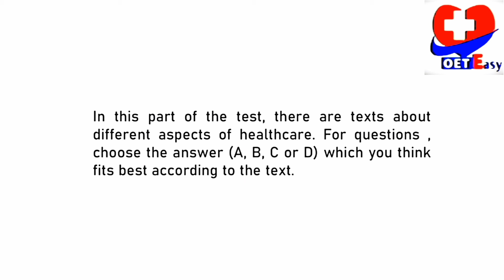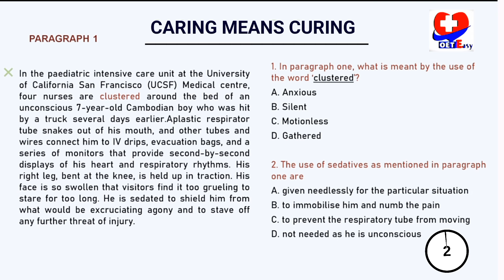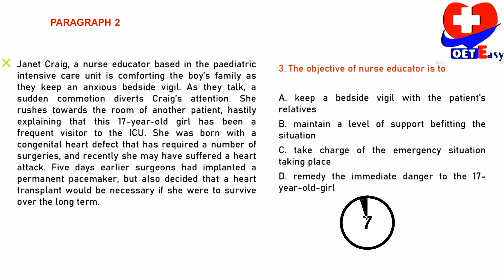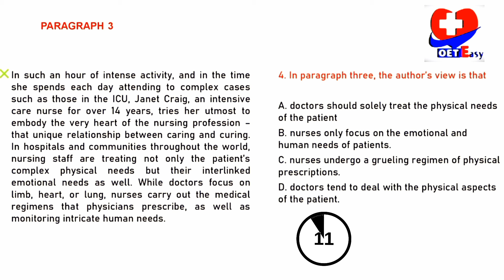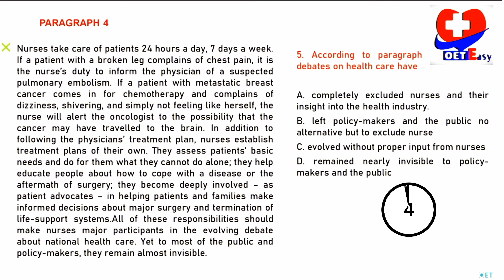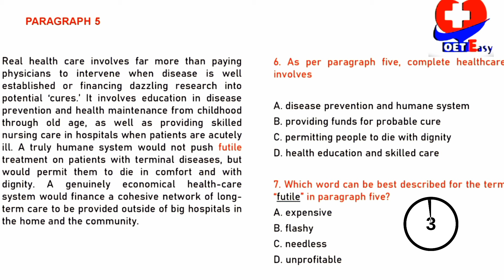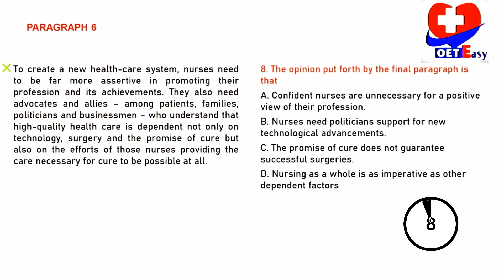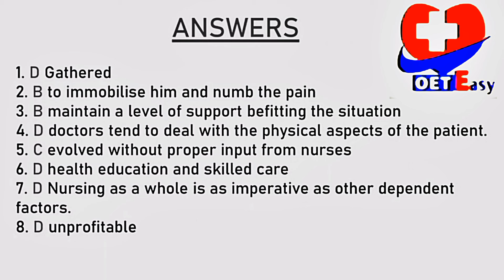New 2024 Exam Oriented OET READING Oractice Test With Timer